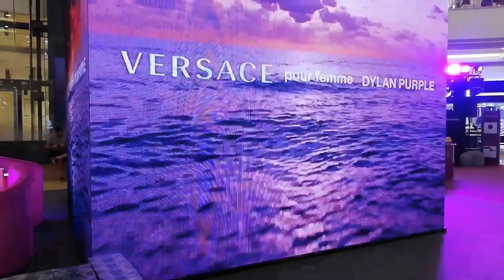VERSACE popup STORE popupstore versacefragrances youtube youtube